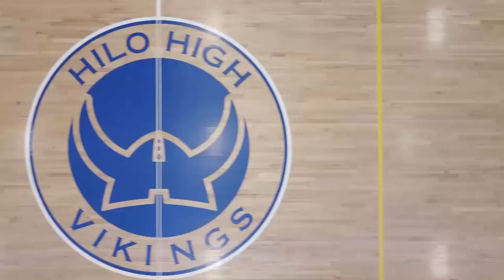10/30/2018 KVIKS Bulletin